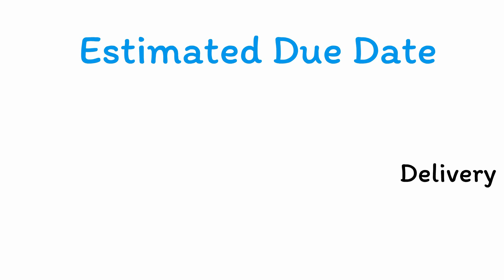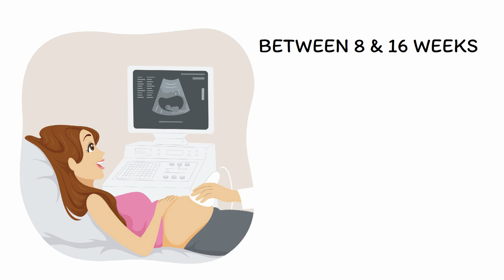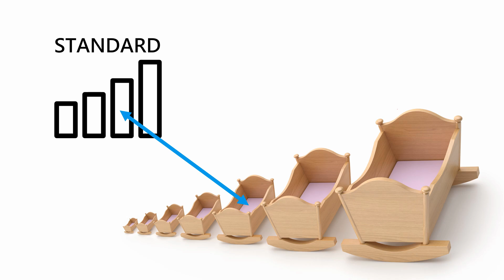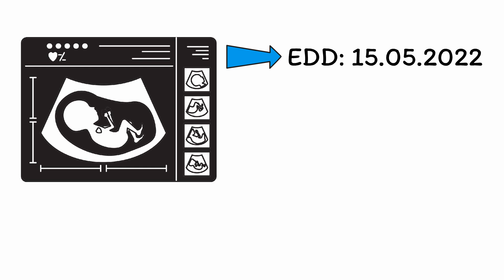How accurate is the expected due date – Expected due date based on ultrasound versus LMP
Here is a secret: your doctor does not tell you your expected due date so that you know when your baby will be born. Telling you the expected due date fulfills a completely different purpose. And because of that it is really important that you get your expected due date as right as possible!

So, in this video, Nathalie Kaufmann, Pregnancy & Birth Consultant and TCM Therapist, and Mathias Ritter, Researcher and Science Geek, explain what the expected due date REALLY means. Moreover, they explain the two most common approaches to calculate the expected delivery date, namely, the first day of the last menstrual period as well as an ultrasound exam. And they also discuss which approach produces more accurate results. Furthermore, they explain what is the best time to have an ultrasound exam to predict the delivery date and why ultrasound exams later in a pregnancy produce less accurate expected delivery dates. Finally, they also briefly discuss what you can do if you receive several different estimated delivery dates.

FREE MINI BIRTHING COURSE:
We invite you to watch our free MINI BIRTHING COURSE, in which we teach you how (not) to breathe during labor. In fact, we show you with the help of a measurement device, how “good” and “bad” breathing techniques affect your body and labor.

FREE GUIDE:
In addition, we invite you to download our labor preparation and induction guide in which we show you how to prepare your cervix for labor! This will help you increase your chances of a spontaneous start of labor!

DUE DATE CALCULATOR:

This is the official due date calculator of the NHS (the public healthcare system in the UK) which also lets you adjust the length of your cycle:

SOURCES (SCIENCE-STUFF):

Taipale P, Hiilesmaa V. Predicting delivery date by ultrasound and last menstrual period in early gestation. Obstet Gynecol. 2001 Feb;97(2):189-94. doi: 10.1016/s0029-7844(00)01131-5. PMID: 11165580.

We do our best to provide accurate general information. However, the information in this video, including the information in the video description, as well as the information that we may provide in our comments as response to any questions that we may receive from our viewers, is not intended to and does not substitute any kind of professional advice and you should not rely solely on this information. Always consult a medical or health professional for your particular needs and for your particular case before making any medical or health-related decisions and before you apply anything that we mention in this video, in the video description or in our comments.